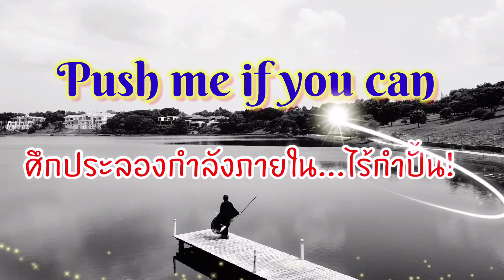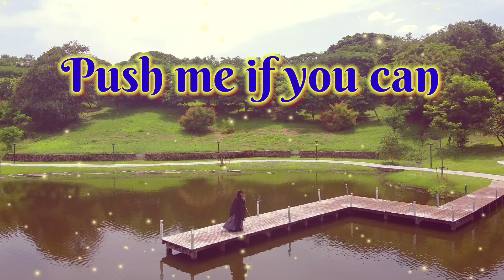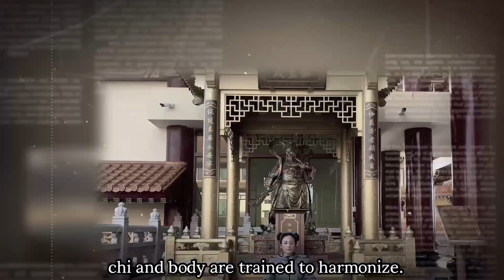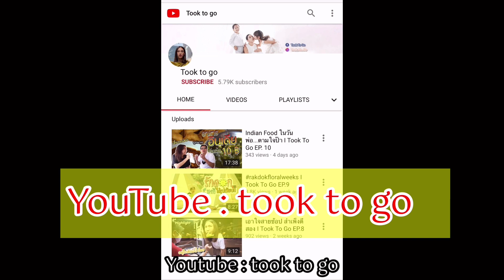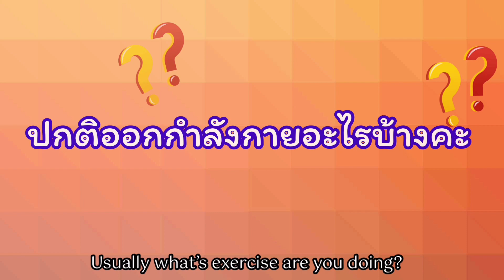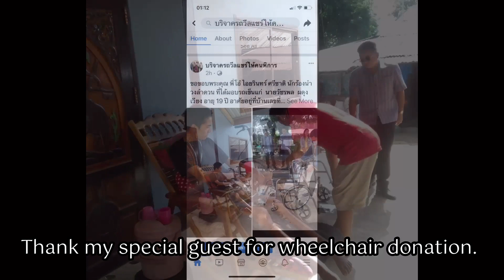Push me if you can ( Ep.16 Sexy single mom)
ท้าให้มาผลัก pushing challenge หนึ่งเดียวในโลก!!   ประลองกำลังภายในกับ single mom สุดเซ็กซี่แสนสตรอง